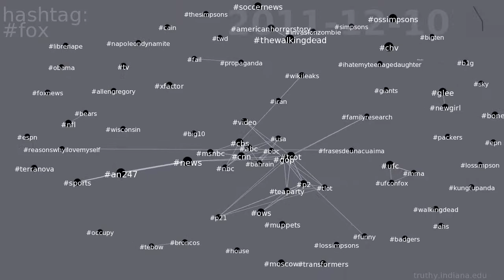fox co-occurrence network on Twitter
This video shows the evolution of the co-occurrence network for hashtag fox on Twitter.